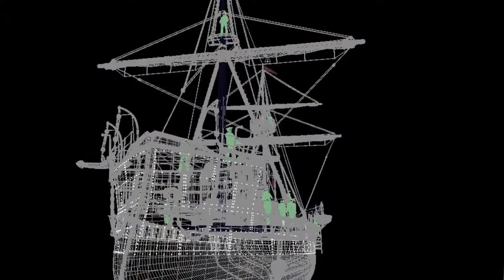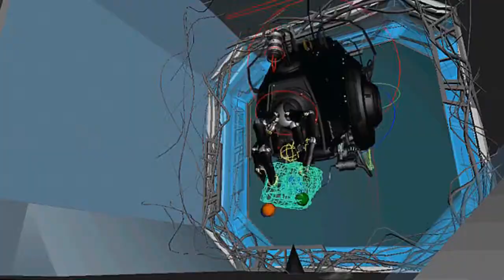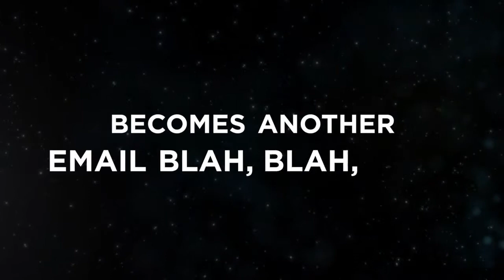Mauricio's VFX Reel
Mauricio knocks it out of the park with his demo reel. He is our 3D graphic animator, High End Post Production Artist, SFX Supervisor and an amazing creative talent.